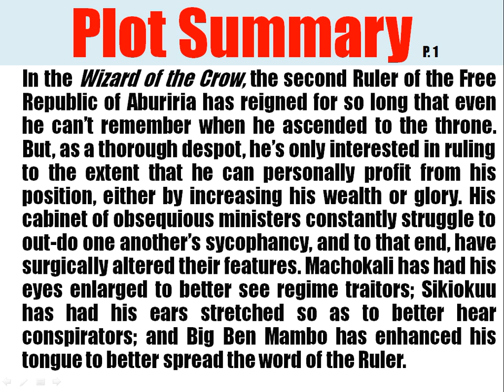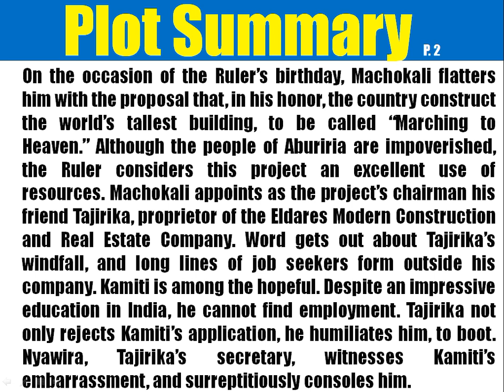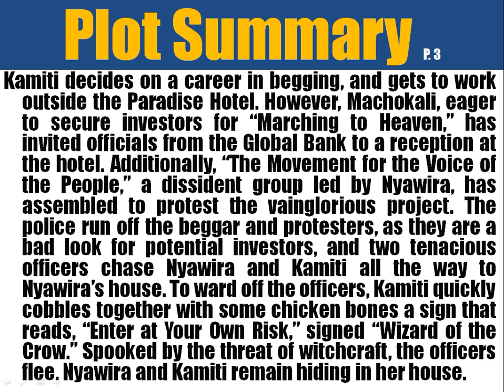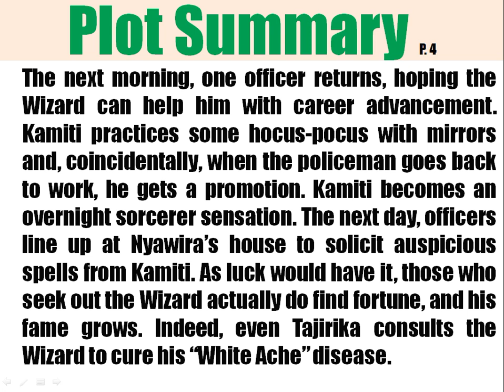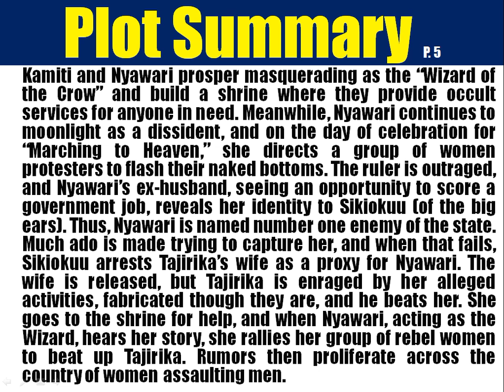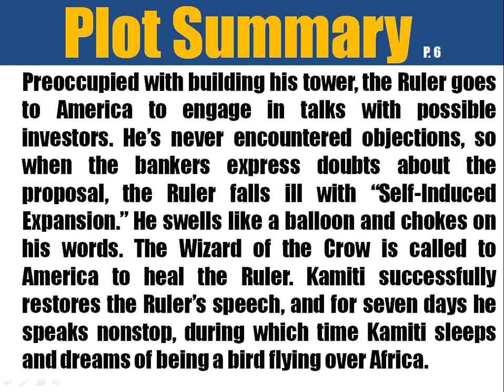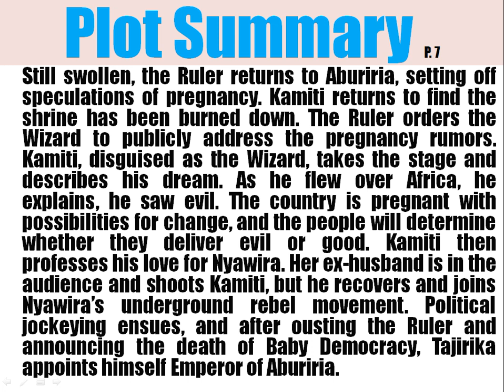Wizard of the Crow by Ngugi Wa Thiong'o - Plot Summary and Analysis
This video is a detailed analysis of the plot of the novel, Wizard of the Crow by Ngugi Wa Thiong'o. The plot of the novel is well analyzed and the chapters are discussed in detail.